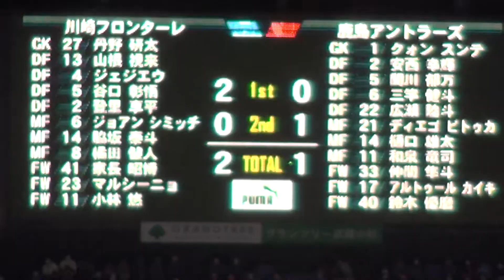仲間隼斗のゴール | 2022J1第27節 川崎フロンターレ - 鹿島アントラーズ | Kashima Antlers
絶妙なフリックでゴール
ゴール後にスタンドを煽る優磨にぐっと来た

【関連動画】
【川崎フロンターレ×鹿島アントラーズ｜ハイライト】明治安田生命J1リーグ 第27節 | 2022シーズン｜Jリーグ
【公式】ハイライト：川崎フロンターレvs鹿島アントラーズ 明治安田生命Ｊ１リーグ 第27節 2022/8/27
2022 明治安田生命J1リーグ 第27節 川崎フロンターレvs鹿島アントラーズ_20220827_Game Highlights /ไฮไลท์ คาวาซากิ ฟรอนตาเล่